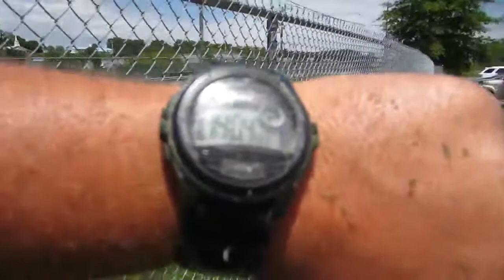This Thing Will Not Stay Together!!!!!!! "Tennessee Lawn Care"